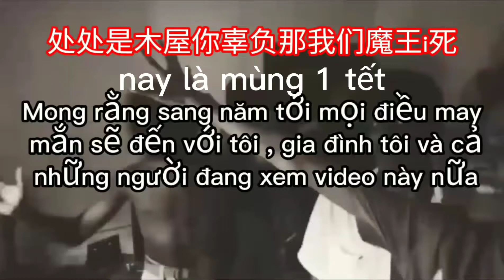[Hightlight] headshot bằng súng sạc đầu năm mới 2022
☞Đăng kí giúp nhiều người biết đến mình hơn nhé.
© Bản quyền Video thuộc về HIEEUS ☞ vui lòng không Reup.
© Copyright by HIEEUS  ☞ Do not Reup
bloxfruits freefire HIEEUS GAMMING [Hightlight] headshot bằng súng sạc đầu năm mới 2022